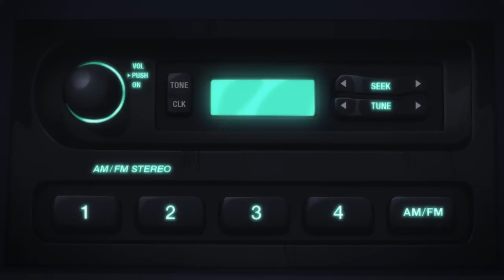Anime "JoJo's Bizarre Adventure Stone Ocean" 3rd PV | Eng sub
Anime "JoJo's Bizarre Adventure Stone Ocean"
Episode 25 ~ Final episode Episode 38
Worldwide exclusive pre-delivery on Netflix from December 1, 2022! !

JOJO's Bizarre Adventure Episode 25-38 (final) will be streaming on Netflix globally from

Scheduled to start broadcasting from January 6, 2023! !
TOKYO MX: Every Friday from 24:30
MBS: Every Friday from 26:55
BS11: Every Friday from 24:30
ABEMA: Every Friday from 24:30
Animax: Every Saturday from 21:30 on January 14th

[Synopsis]
Father Pucci, who inherited the will of DIO who sought "heaven", aimed for "place" and "time" and left Green Dolphin Street Prison. Following that, Jorin Kujo and his companions Hermes Costello and Emporio Arniño escape from prison. In addition, Weather Report and Narciso Anasui also aim for the final destination with their own goals in mind.

Location: Cape Canaveral. "Time" is the next "new moon" after 6 days. DIO's sons, drawn by the thread of fate, gather under Father Pucci, who has learned of Jolyn's escape from prison. They become assassins and use their stand abilities as weapons to attack Jolyne and the others. And as Father Pucci approaches Heaven, strange things begin to happen...

Over 100 years of pride in the Joestar family, DIO's ambitions, and the "fate" of mankind, the final battle between Jolyn and Father Pucci has finally come to an end--the final chapter of the endless story is now. Open the curtain! !

[ Main staff ]
Original: Hirohiko Araki (published by Shueisha Jump Comics)
General Director: Kenichi Suzuki
Director: Toshiyuki Kato
Series composition: Yasuko Kobayashi
Character design: Masanori Sakai
Sub-character design: Kei Tsuchiya
Stand design: Shunichi Ishimoto
Prop Design: Daisuke Niizuma Yukitoshi Takaraya
Art Setting: Taki Lake, Junko Nagasawa, Yuriko Watanabe
Art Director: Yoshito Watanabe
Color design: Yuko Sato
Director of Photography: Kazuhiro Yamada
Editing: Kiyoshi Hirose
CG Producer: Yutaka Hamanaka
CG Director: Kotaro Shishido
Sound Director: Miwa Iwanami
Animation production: david production

[ Main cast ]
Kujo Jorin: Fairouz Ai
Hermes Costello: Mutsumi Tamura
Foo Fighters: Mariya Ise
Emporio Al Niño: Atsumi Tanezaki
Weather Report: Yuichiro Umehara
Narciso Anasui: Daisuke Namikawa
Jotaro Kujo: Daisuke Ono
Enrico Pucci: Tomokazu Seki

▼ TV anime “JoJo's Bizarre Adventure” Official Twitter
＠anime_jojo

v#jojo_anime